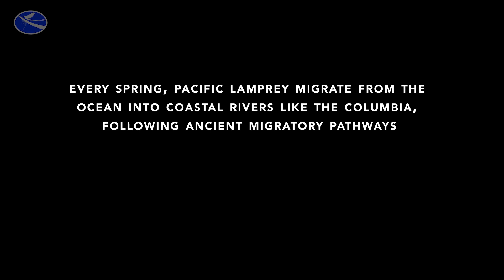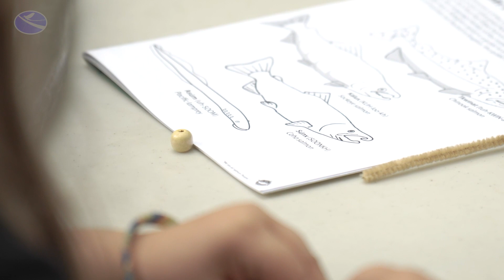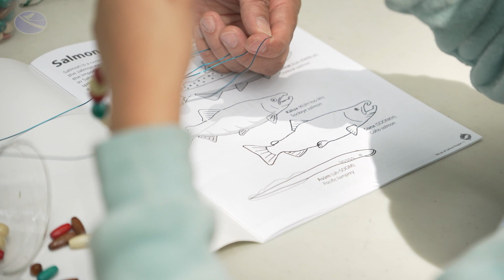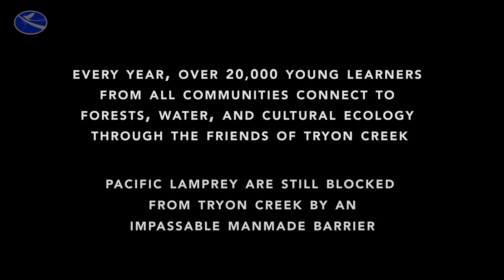PLACE - People, Lamprey, and Cultural Ecology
Follow Cayuse Tribal Member, Gabe Sheoships, into an ancient cultural practice, and discover the connections between migratory fish, urban forests, and community stewardship... and the work one group is doing to re-build the strength of these connections for future generations.

BECOME AN FI MEMBER for full educational access to our film catalog and Freshwater Archive of films, imagery, photo print discounts, and more

K-12 TEACHERS - get free educational access to films and teaching resources through our Water Teachers program - sign up for free

Freshwaters Illustrated is a nonprofit organization dedicated to raising awareness of freshwater ecosystems and biodiversity.